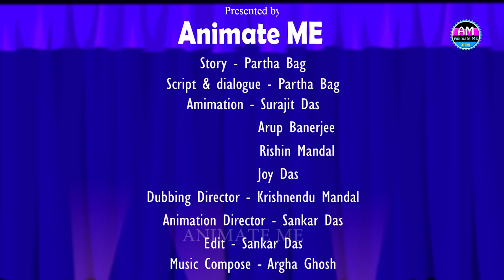সারস বউ পর্ব ২০ | Slaying Paniraka | পানিরাকার সংহার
সারস বউ পর্ব ২০ | Slaying Paniraka | Water-killing

saras bou part..
saras bou er sob gylo parbo er link eksathe__